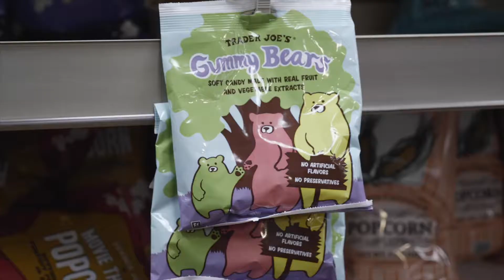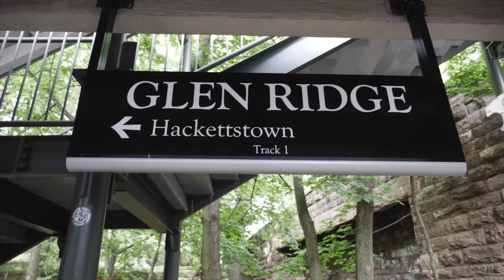The sunset // VLOG 012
Traveling through the USA...
12. May of 2017 - New York
Visiting the Nintendo store and the National History Museum.
Finally we had our last sunset in New York from the Empire State Building.

Equipment:
Panasonic GH5
Panasonic 12-35 (Mk 1)
Panasonic Leica 25 1.4
GoPro Hero 5
Rode Videomic Pro